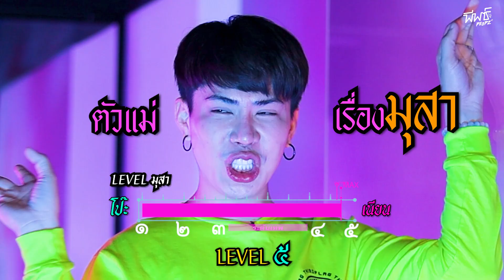เอม X โอฮาน่า เคมีคู่นี้ ไม่น่ารอด | ห้องปดทอล์ก มุสา EP.6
พังมากแม่ ! เมื่อเอม ต้องมาจับโป๊ะสามหนุ่มโอฮาน่า@ohanaclip ที่วางแผนกันมาอย่างดี คนนึงเปิด คนนึงปั่น อีกคนก็คอยสับขาหลอก เจอการทำงานเป็นทีมแบบนี้ แม่จะไหวมั้ยละทีนี้

📌ปล่อยคลิป ทุกวันจันทร์  2 ทุ่มตรง !